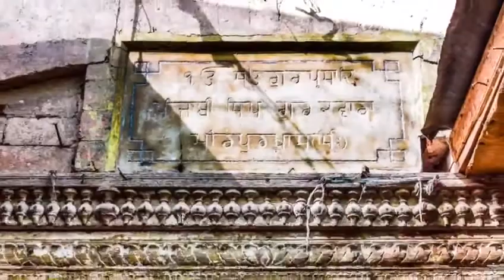Ek Ongkar Sat Guru Parasad Punjabi Old Gurdwara Of Mirpurkhas City